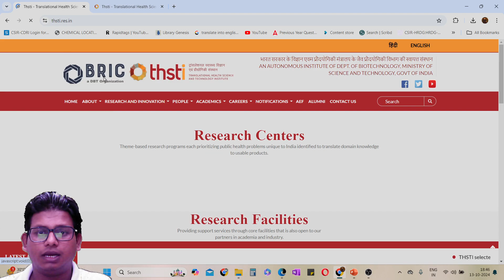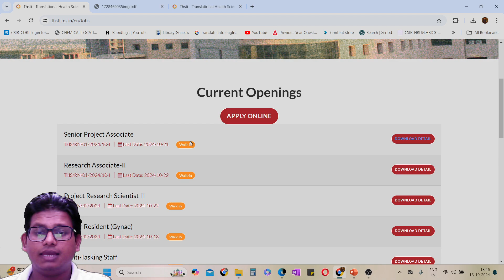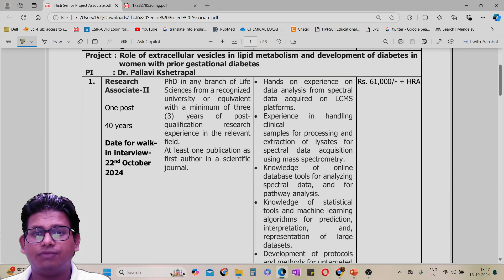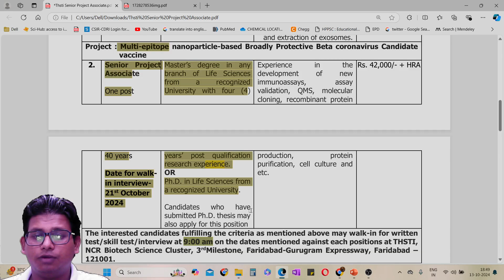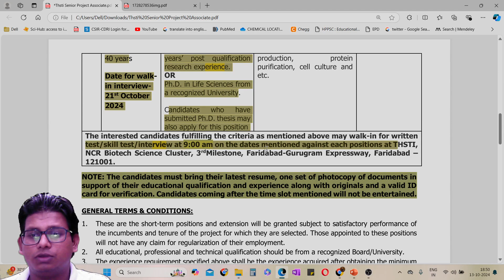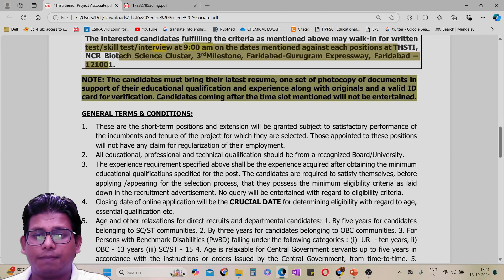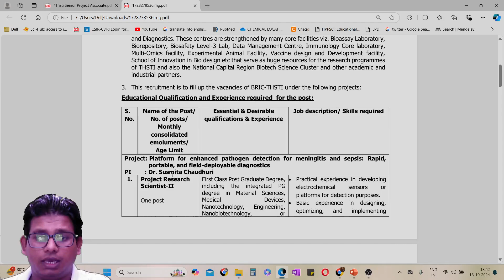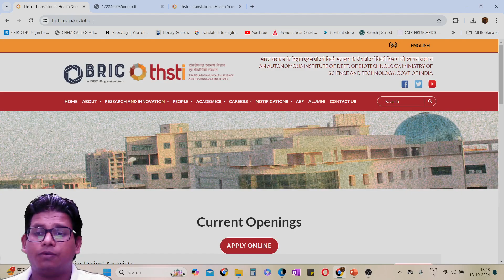VACANCY! Join BRIC Thsti Project Now for Incredible Opportunity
Are you looking for an incredible opportunity to join a dynamic team? Look no further! The BRIC Thsti Project is currently seeking passionate individuals to fill various vacancies. In this video, we will dive into the exciting prospects that come with being a part of our innovative project. Learn about the roles available, the skills we are looking for, and the impact you can make by joining us. Whether you're a seasoned professional or just starting your career, the BRIC Thsti Project offers a unique platform for growth and development. Don't miss out on this chance to contribute to meaningful work and collaborate with talented individuals in the field. Watch the video to discover how you can apply and become part of our mission.
Educator
GATE LIFESCIENCE
GATE Biotechnology
ICMR JRF